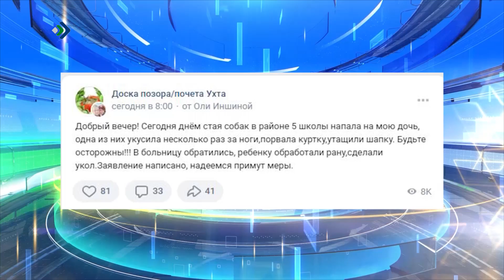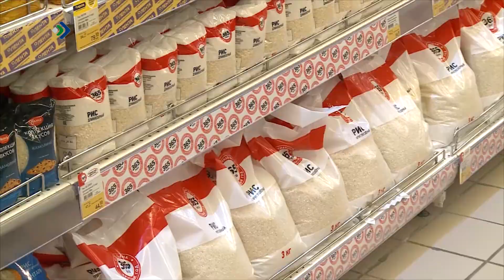Талун. Ухта. 30.01.2024